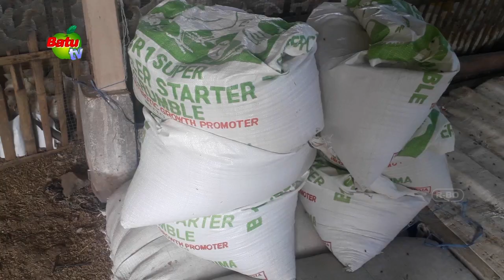PERMINTAA N MENINGKAT, HARGA AYAM POTONG MEMBAIK mp4